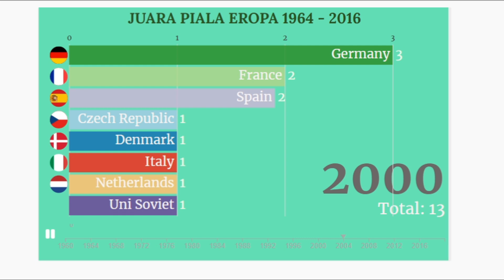JUARA PIALA EROPA DARI TAHUN 1960 - 2016 SPAIN & GERMANY TERBAIK